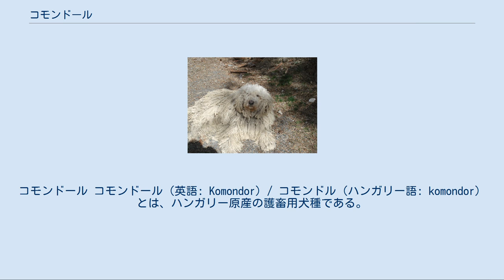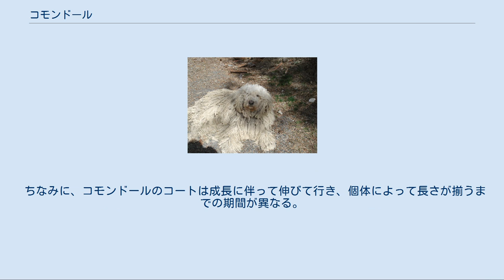コモンドール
コモンドール コモンドール（英語: Komondor）/ コモンドル（ハンガリー語: komondor）とは、ハンガリー原産の護畜用犬種である。
 生い立ちについてはよく分かっていないが、古くから存在する犬種である。
ベルガマスコ・シェパード・ドッグやマレンマ・シープドッグのアブルツェーゼタイプのものなどが作出に用いられたと考えられている。
このコモンドールという名を得たのは1544年であり、それ以前から存在していたことが確認されている。
主に護畜犬として使われ、羊を狼や泥棒から守るのに使われていた。
尚、羊を誘導する牧羊犬としての仕事はムーディ、プーミー、プーリーなど牧羊専門の犬種が務め、羊を守ることがコモンドールの専門職である。
 長い間護畜犬としてのみ使われていたが、近年はショードッグとして使われることが多くなってきている。
現在も実用犬として多く使われているのは原産国ハンガリーとアメリカ合衆国だけであるともいわれている。
しかし、過去に絶滅の危機に陥ったことは無く、今も頭数と人気が安定している。
とはいえ、手入れの大変さからペットとして飼育されているものは珍しい。
 コモンドール最大の特徴は、縄のれんのように垂れた長いシャギーコート（むく毛）である。
このコートは狼などと戦う際に牙が体まで入らないようにする鎧のような役割を果たす。
この厚いコートは三重構造になっていて、上毛は粗く硬めのオーバーコート、中毛は油分の多い水をはじくミドルコート、下毛は細かく密生したやわらかい肌毛で成り立っている。
このため、寒さや雨風にも強い。
毛色はアイボリー（象牙色）に限られる。
コートにばかり目が行ってあまりその他の特徴を見る人は多くないが、マスティフのような筋骨隆々でがっしりした体格をしている。
マズルと脚は短く太く、力が強い。
胴は少し長めで、耳は垂れ耳、尾は垂れ尾。
耳と尾にも縄状の飾り毛が生えているため、遠くから見ると見にくく、それらの判別が難しい。
体高は雄65〜80cm、雌55〜70cmで体重は雄50〜59kg、雌36〜50kgの大型犬。
性格は優しく知的であるが、警戒心が強い。
子供や他の犬に対しても仲良くすることが出来るが、見知らぬ人になでられるのは嫌いである。
運動量は多めだが、体重が重いため関節に負担をかけないように注意が必要である。
かかりやすい病気は長いコートが目に入って起こる眼疾患や大型犬でありがちな股関節形成不全、日本のような高温多湿の国で飼育した際に起こりやすい皮膚病・皮膚炎などがある。
 地面に寝そべるコモンドール 本種はかなり飼育するのが大変な犬種であるが、その一番の要因は訓練が必要な点ではない。
特有の縄状のコートの手入れが難しいことで、汚れやすいが毛がほつれるのを防ぐために頻繁なシャンプーやブラッシングが出来ない。
汚れた部分や死毛は手で切ったり抜いたりし、ブラッシングは一切行えず、時々人の手でコートの形を整える。
シャンプーは非常に大変で、ショー若しくはペット用の犬は月に1回、実用のものは年に1回行う必要がある。
数人がかりで縄状のコートを1本1本ほぐれないように丁寧に洗い、タオルで水を拭く際も1本1本丁寧に拭く必要がある。
このように手入れに非常に手間がかかるため、ペット用のものはライオンクリップを施されていたり、完全にコートを刈り取られている場合も多い。
 ちなみに、コモンドールのコートは成長に伴って伸びて行き、個体によって長さが揃うまでの期間が異なる。
仔犬のころはテディベアカットを施したプードルのような容姿をしている。